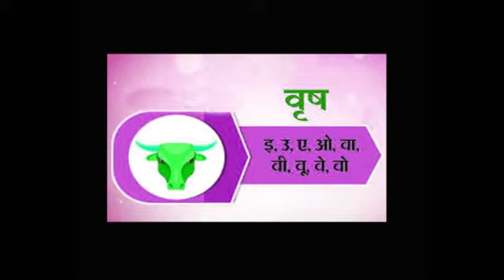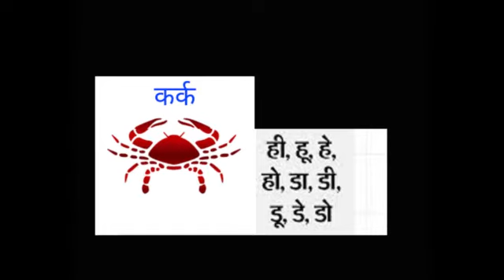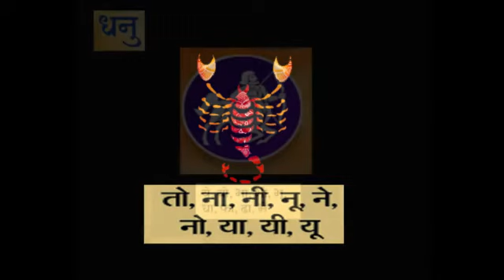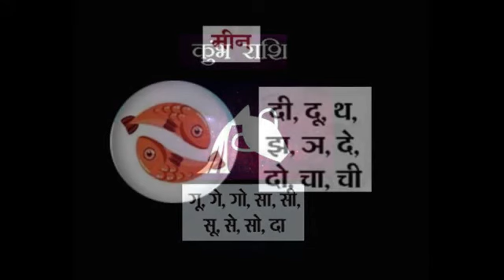Weekly Rashifal 27 december 2020 to 02 january 2021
Weekly predictions 27 december to 2nd of January 2021, Horoscope of 12 zodiac signs, career, love life / relationship, predictions as per current transit, know how the coming week will be.

Welcome to the weekly predictions of astrologer Om Prakash (astroshree.in). Here the blog will give information to the readers and astrology lovers about the changes in the lives of the 12 zodiac signs according to Vedic astrology. Know the upcoming week's Rashifal.

Let us first know some important Mahurat  of the coming week:
Pradosh fast will be on Sunday, December 27 this week,
Dutt Purnima will be on Tuesday, December 29.
Ganesh Chaturthi of Krishna Paksha will be observed on 2 January 2021.

Let's know when Sarvartha Siddhi Yoga is:
This week we will get 2 sarwarth siddhi yoga-
From sunrise to night on Monday, December 28.
From sunrise to night on December 31, Thursday.

Let's know the prediction of coming week from 27 december to 02 January 2021, Saturday::

साप्ताहिक भविष्यवाणियाँ 27 दिसम्बर 2020, रविवार से 2 जनवरी 202, शनिवार तक , 12 राशियों के राशिफल, करियर, प्रेम जीवन / रिश्ते, गोचर कुंडली में सितारों के परिवर्तन के अनुसार जानिए कैसा रहेगा आने वाला सप्ताह ।